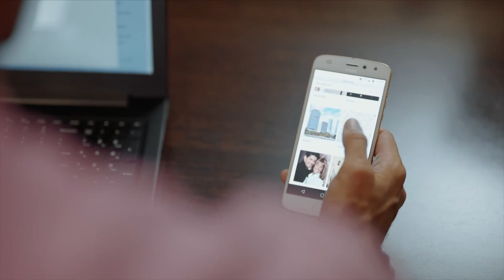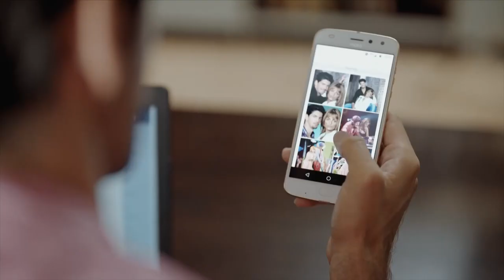Miguel Ángel Muñoz sobre su regreso a 'UPA Next' | Estreno el 25 de diciembre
El tito Rober regresa a UPA Next y lo hará “como siempre, pero 20 años después”, explica Miguel Ángel Muñoz, “si fuese de otra manera, no tendría sentido”, añade.